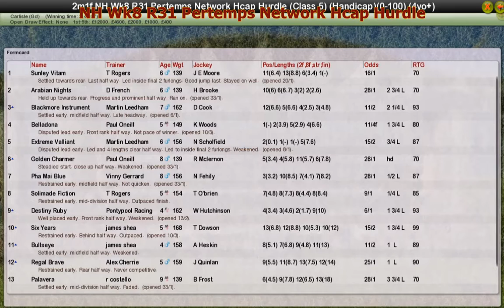NH Wk8 R31 Pertemps Network Hcap Hurdle